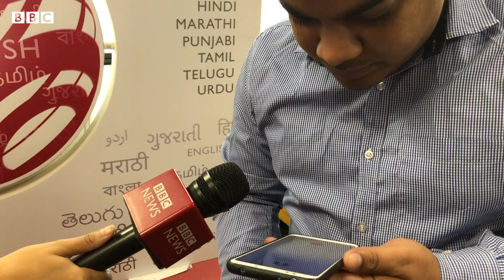Sunny Leone का Mobile नंबर समझ लोग किसे बार-बार फ़ोन कर रहे हैं? (BBC Hindi)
हेलो, सनी हैं क्या? सनी लियोनी से बात करनी है? सनी लियोनी से बात करने के लिए लोग दिल्ली के पुनीत अग्रवाल को क्यों कॉल कर रहे हैं? ख़ुद पुनीत से सुनिए क्या है ये पूरा माजरा? उनसे बात की बीबीसी संवाददाता भूमिका राय ने.
वीडियो: देवाशीष